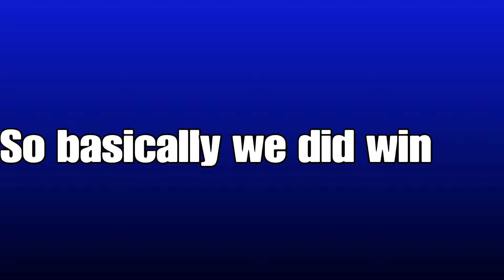This video is more Calvin than me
Yeah the title says it all